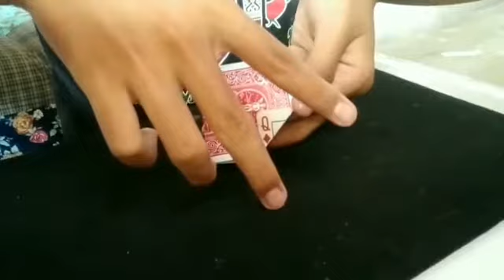RELLE by MAULANAS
There is a folded card prediction in the your wallet, but the card prediction is wrong, in an instant the wrong card turns into the spectator's choosen card.
Fully examinable
Easy to do
Instant reset